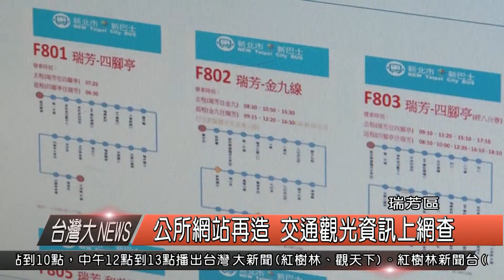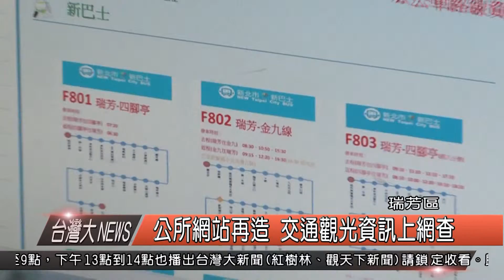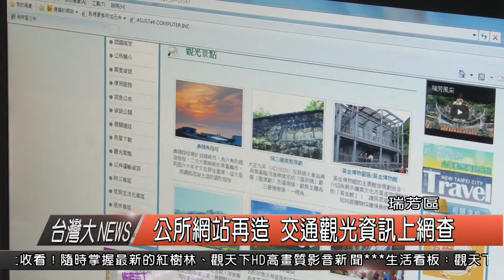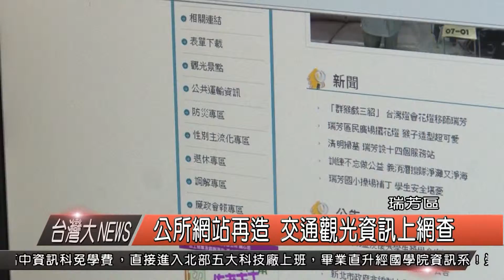10500316觀天下新聞HD05 公所網站再造 交通觀光資訊上網查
瑞芳擁有九份、猴硐、黃金博物館、三貂嶺瀑布等許多全國著名觀光景點，常因遊客多開私人運具前往造成周邊道路交通擁塞與停車問題，瑞芳區公所在陳奇正區長上任後即著手進行網站改版，新增觀光景點與公共運輸資訊查詢服務項目，民眾要到瑞芳來旅遊可以先上公所網站查詢。